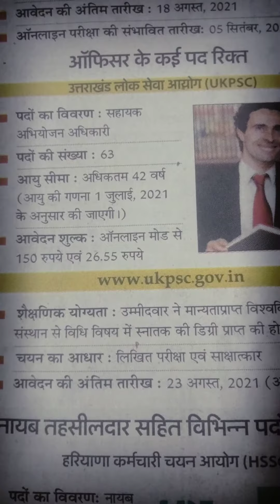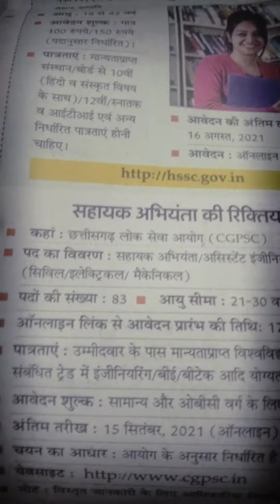नायब तहसीलदार सहित विभिन्न पद हरियाणा कर्मचारी चयन आयोग#बैंक में एक्जीक्यूटिव के पद(IDBI)सहायक अभ..